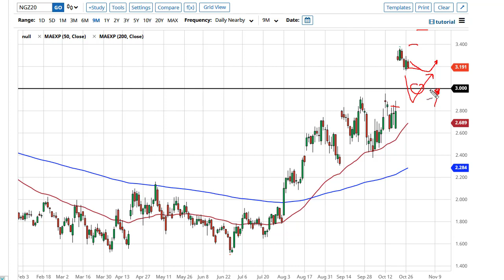Natural Gas Technical Analysis for October 28, 2020 by FXEmpire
The natural gas markets gapped slightly lower and drifted downward, but at the end of the day it still looks very bullish as we have come nowhere close to filling the gap.